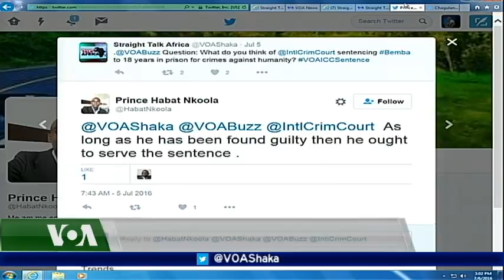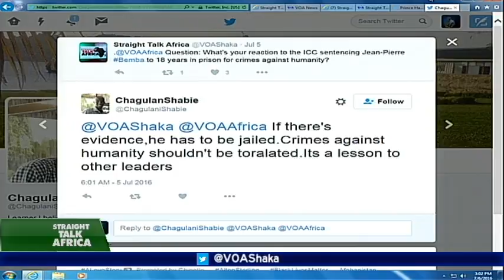Social Media Segment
Social media segment where Shaka and Ayen Bior reads what Straight Talk’s viewers has to say about the sentencing of Jean-Pierre Bemba and ICC’s mission to make meaningful progress in Africa about removing war crime